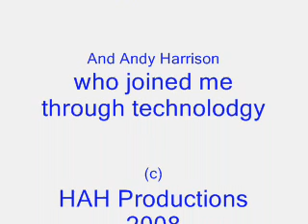TheSaxonFile's Radio Blog Nine!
Here's my good friend Matt's(thesaxonfiles) radio blog, guest starring moi!